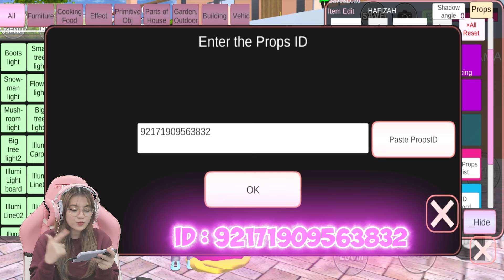WOWW..BISA KETEMU HAFIZ & HAFIZAH!! INI PETA KE RUMAH MEREKA!! SAKURA SCHOOL SIMULATOR-PART 703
Halo guys..kita main Sakura School Simulator lagi ya!! Kali ini katanya udah ada pete menuju ke Rumah Karakter Animasi Hafiz dan Hafizah!! Benarkah?? Tonton sampai habis videonya ya guys..